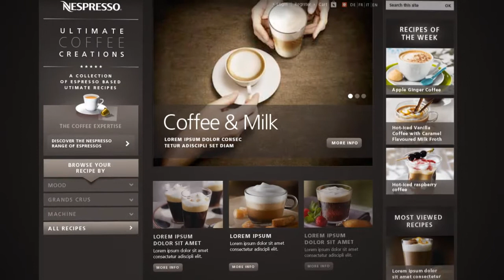Nespresso presents: Ultimate Coffee Creations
Nespresso launches the ultimate coffee creations.

The best coffee recipes can now be yours at your home thanks to espresso based recipes from Nespresso.

A large range of coffee creations and all the expertise of Nespresso on a unique